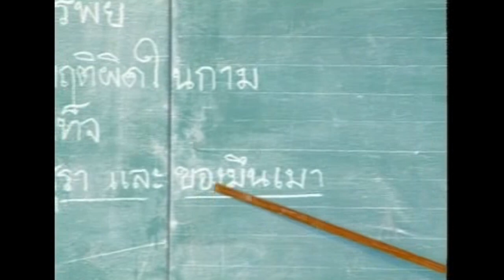เหล้าขาวสาวครู - พรชัย วรรณศรี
คำร้อง-ทำนอง:  อ.มน มิ่งขวัญ
เรียบเรียงดนตรี : อ.นฤพน พานทอง